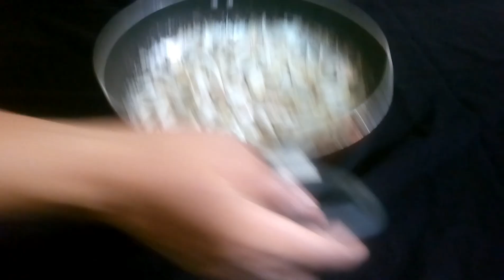பூண்டு உரிக்க இனி கஷ்படாதீங்க,கத்தி இல்லாமல் கைபடாமல் 1நிமிடத்தில் ஈசியா உரிக்கலாம்|bestcooking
பூண்டு உரிக்க இனி கஷ்படாதீங்க,கத்தி இல்லாமல் கைபடாமல் 1நிமிடத்தில் ஈசியா உரிக்கலாம்|bestcooking|magictricks

bestcooking|poonduurippathu#magictricks